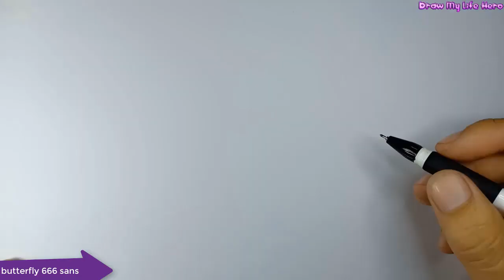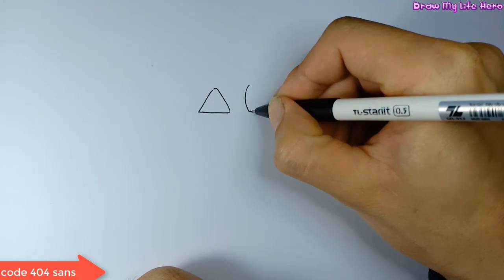4 COOL Sans Chibi How To Draw Easy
4  COOL Sans Chibi How To Draw Easy
video tôi quay cách vẽ sans chibi rất đẹp và cute, dễ dàng vẽ
thể loại: vẽ tranh, vẽ sans chibi